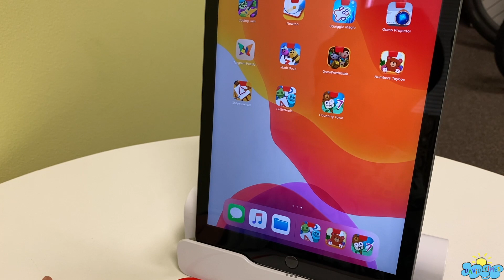🎉 Osmo LetterTopia New Game! | David Times!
About OSMO:
Osmo is building a universe of hands-on play experiences that nourish the minds of children by unleashing the power of imagination. The company brings physical toys into the digital world through augmented reality and its proprietary reflective artificial intelligence.